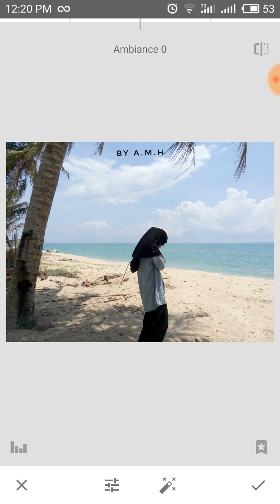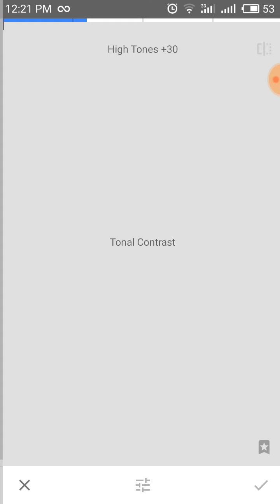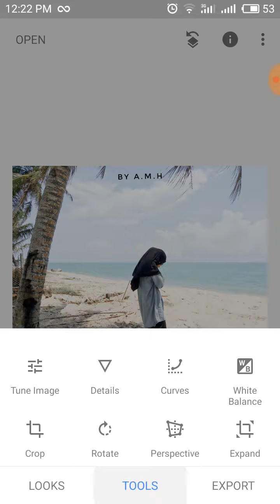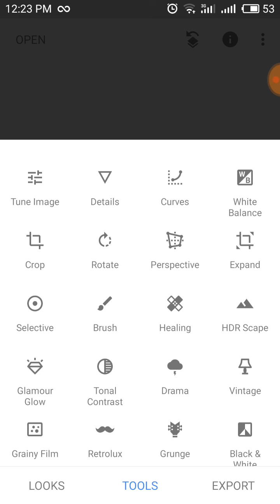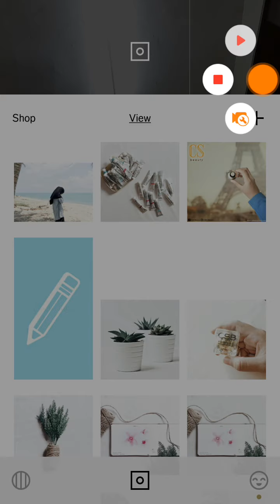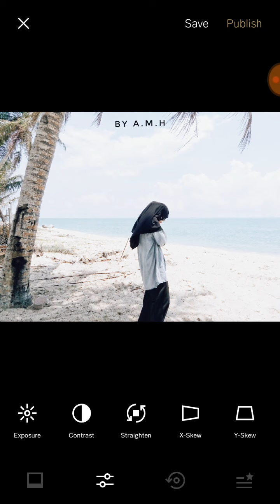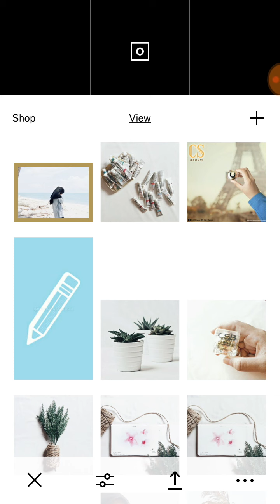Cara Edit Gambar di Apps Snapseed &VSCO cam ala Minimalist -Malay Version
Tutorial Editing in Apps Snapseed &VSCO cam
WHO AM I?
Hi, I am Amal. I am a self-taught artist. I make a graphic design, textile design, watercolour and illustration. But I also have a passion for editing and photography. I work as a full time graphic designer at one local company in Malaysia and freelance designer @gediostudio
🎀Instagram: @amallustration / @amalartsy / @sinroz.design / @gediostudio

Free Virtual Class Adobe Photoshop by A.M.H di group fb. Berminat boleh add fb Amalina Mat Husin dan pm ya.